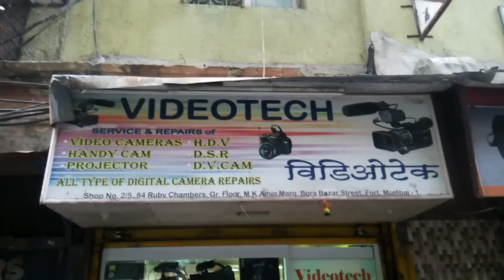DSLRs and cameras at cheap rate I Bora Bazar I MUMBAI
Address : .Bora Bazar, Fort, Mumbai Near CST Railway Station

keywords = Used DSLRs Market | BORA BAZAAR | Fashion Street Cheap Clothes | Mumbai